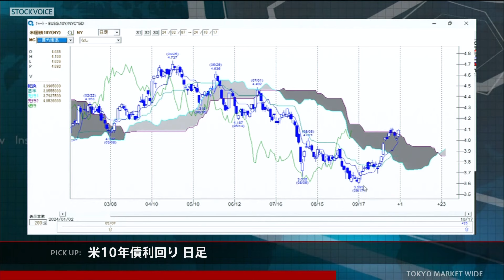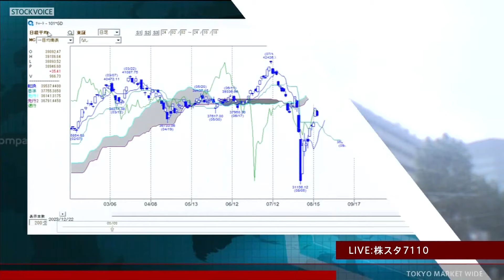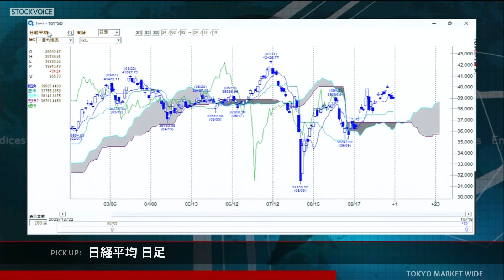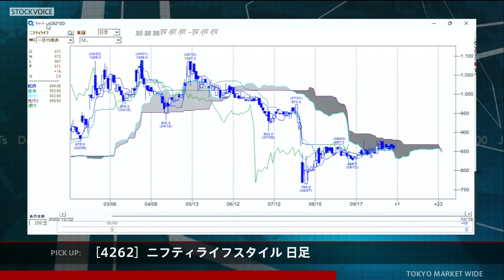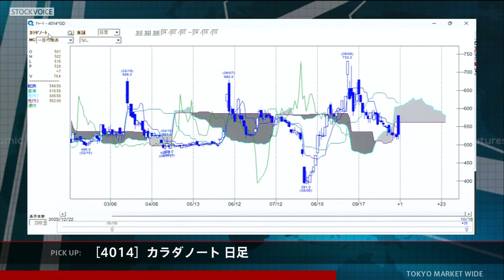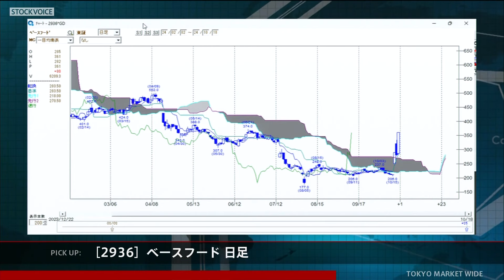新興市場の話題 10月18日 内藤証券 田部井美彦さん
東京マーケットワイド　新興市場の話題のコーナーです。内藤証券 東京支店のサテライトスタジオ[Kabuスタ7110]から中継